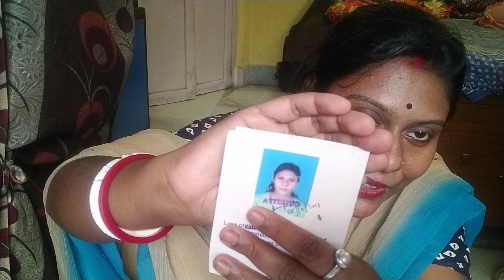Bag Collection//আমার কিছু ঘুড়তে যাওয়ার ব্যাগ তোমাদের দেখালাম।থলি।।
Hi friends aj Ami tomader sate amr kichu bag collection share korlam r modhe kichu bag amr biyer age r asakori video ta tomader Valo lagbe
video ta Valo lagle sobai amr pase tkho ❤️
For any Inquiry